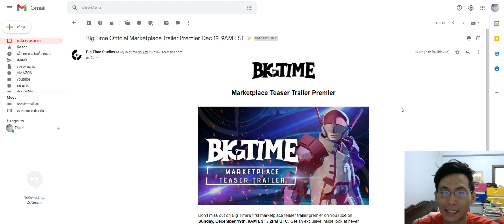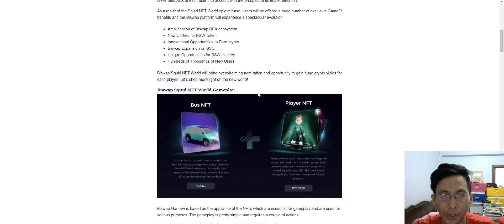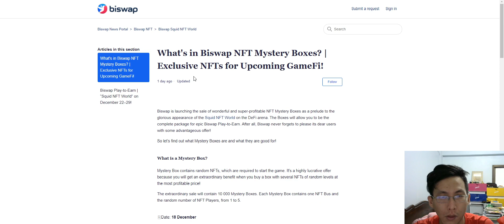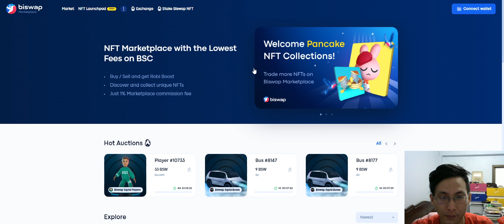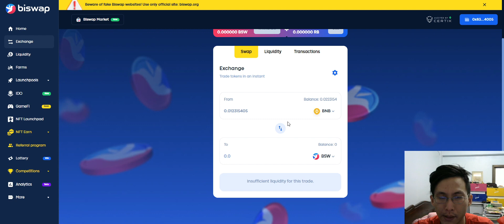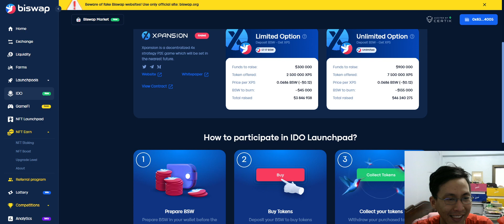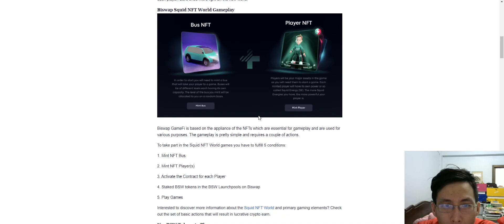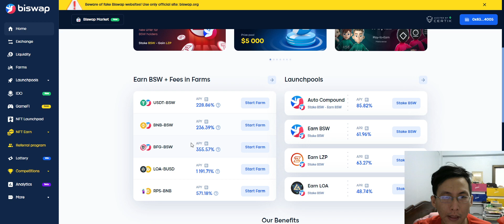ส่องเหรียญ biswap + game NFT squid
ตัวเกมจำเป็นต้องมีรถเพื่อส่งผู้เล่น กับ ผู้เล่น โดยรวมถ้าจะลงทุนจำเป็นต้องลงทุน มากกว่า 250-500 usd โดยประมาณ ตัวผู้เล่นอาจจะไม่ต้องเสียเยอะ แต่ตัว รถนี้แพงพอตัว
$1.85  ราคา  ณ  ปัจจุบัน 19/12/2021   โดยรวมถือว่าผ่านในระดับที่น่าพอใจ มูลค่าตลาดอยู่ที่ 1 พันล้านเหรียญ ค่อนข้างจะวางใจ

ไม่ใช่คำแนะนำทางการเงินแต่อย่างใด
ช่วงท้ายคลิปน่าจะแปลพลาดไป  โดยสรุปคือ ido ที่จะเข้าไป หากเรามี 1000เหรียญ แต่มีคนในพูลซื้อเยอะกว่าเรามากๆ เราซื้อได้ 100 แต่อีก 900 เหรียญเรายังสามารถที่จะซื้อตัวอื่นได้ต่อ อันนี้ผมอาจจะงงๆหน่อย